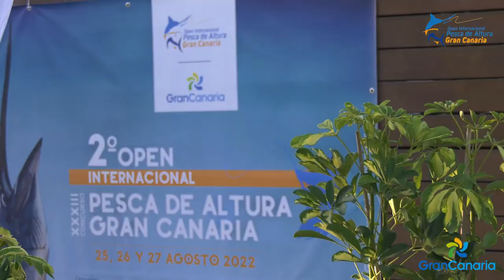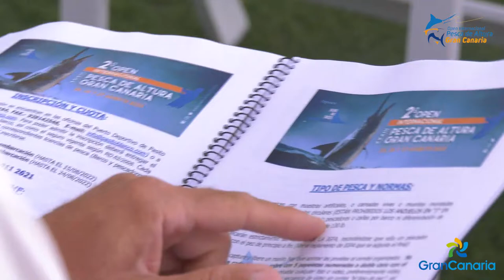Reunión de patrones - II Open Internacional Pesca de Altura de Gran Canaria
Reunión de patrones celebrada el día previo al arranque del II Open Internacional Pesca de Altura de Gran Canaria en el Puerto Deportivo Pasito Blanco